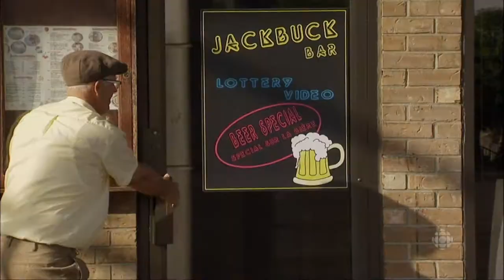Just For Laughs: Gags - Baby Lock